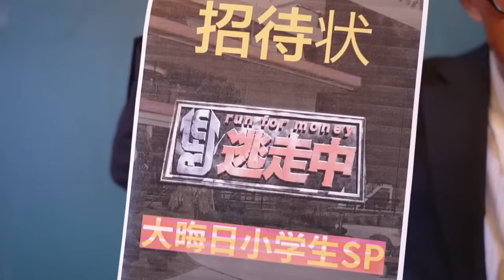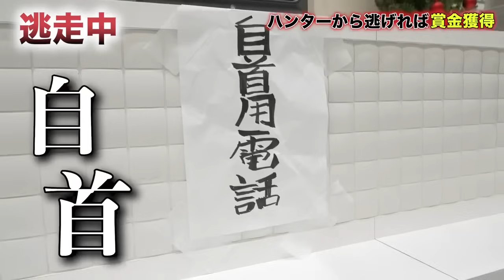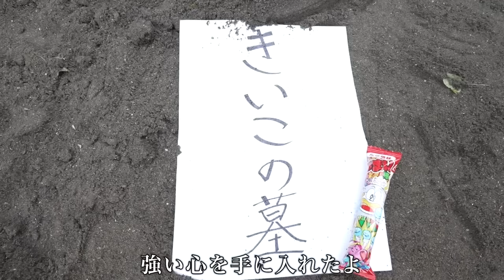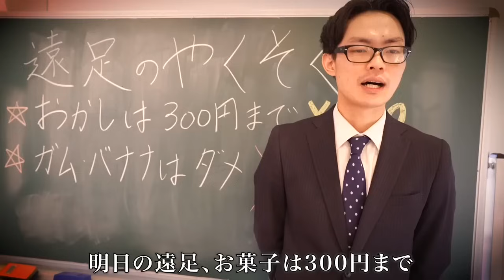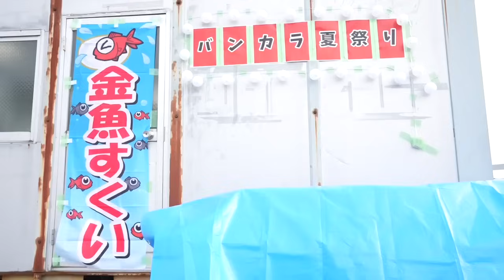天才マッシュルはシュークリームが大好き！？めちゃくちゃ怒っている理由とは？？【バンカラジオ】